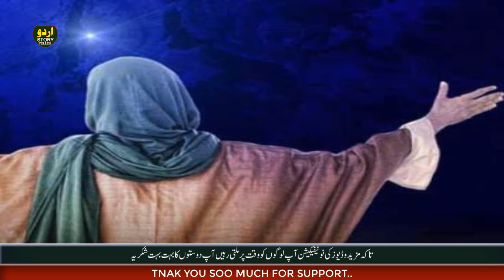Hazrat Umer RZ Ka Dor E Hukoomat Aur Alexender || Hazrat umar RZ Ka Waqia || Islamic Waqia in Hindi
Hi dear friends we upload urdu stories moral stories fairy tales stories documentries science and technology videos informative videos about history events islamic stories Prophet stories Prophet events and much more .
Details